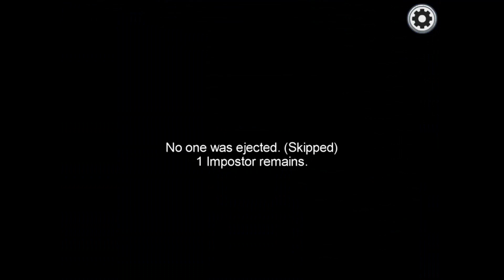Among Us | Midnight Sus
CAN WE BREAK 100 LIKES FOR THIS VIDEO??!??!!?